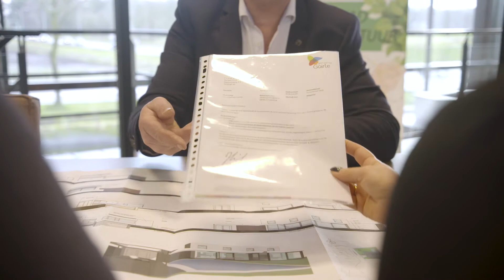Vromans Bouw Item Doe Maar Duurzaam RTLZ S14E04 25 januari 2020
Vromans bouw heeft door de jaren heen diverse (nieuw)bouw projecten mee mogen realiseren. Vromans is dan ook een totaalbedrijf op het gebied van bouw. Het team van vakspecialisten is bekend met alle voorkomende disciplines. Met wat voor bouwproject of nieuwbouwproject je ook gaat starten of waar je ook tegenaan loopt, Vromans geeft je graag een passend en persoonlijk advies op maat en neemt waar nodig al je “bouwzorgen” uit handen.

Hoogwaardige kwaliteit en service
Kwaliteit en service zijn bij Vromans bouw een basis voor samenwerking. Zowel aan de professionele vakmensen als aan de leveranciers, materialen en resultaten worden vaste kwaliteitseisen en –standaarden gesteld. Bij Vromans ben je dan ook altijd verzekerd van een kwalitatief goed product zodat je lang kunt genieten van je (gerenoveerde) woning of bedrijfspand.

Wil je meer weten over de mogelijkheid van Vromans Bouw? Neem dan vrijblijvend contact op met John Vromans, hij gaat graag met je rond de tafel in de prachtige showroom in Goirle.